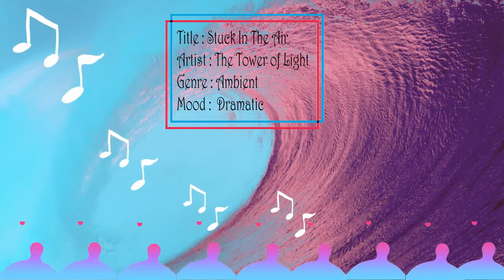Stuck In The Air by The Tower of Light | No Copyright Music | Music Free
Music Info :
Title : Stuck In The Air
Artist : The Tower of Light
Genre : Ambient
Mood :  Dramatic